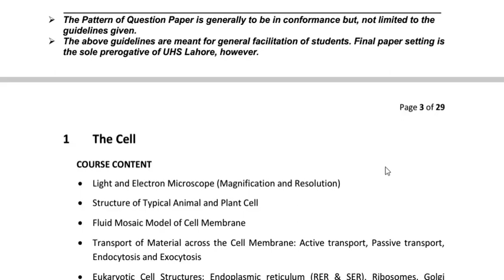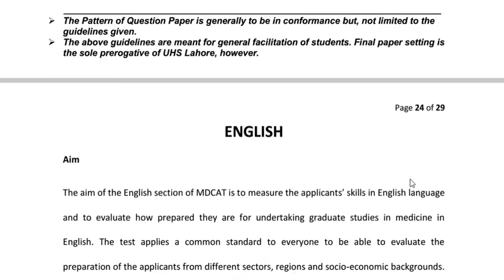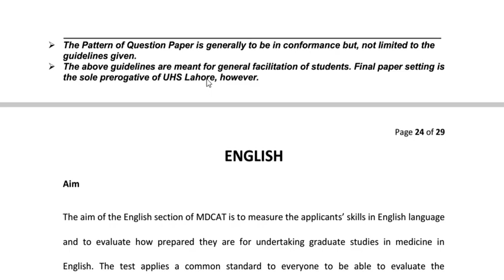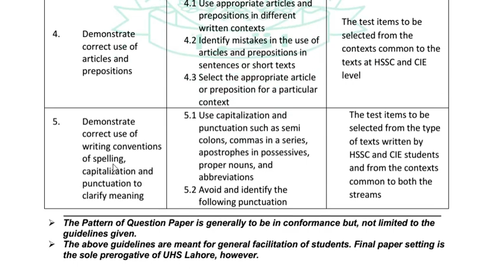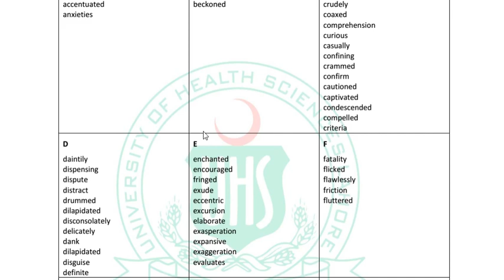Uhs changed MDCAT syllabus 2019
For NUMS MDCAT 2020..GET THE NUMS biology Booklet containing important points from federal A level and uhs..So those students who couldn't not read and understand A level and federal books. The book also include past paper mcqs of NUMS MDCAT 2018 AND 2019..in best quality..which sole hardwork of @Study high.pk.
2-Send the notes fee Rs-300 on the same numbers easypaisa account on name Muhammad Usman
3-inform after sending on what's up-take screenshot or exact time of transaction as proof..yu will receive notes also including past papers on what's up..

Welcome to  @StudyHigh.Pk
The only channel guiding the  students in right way...l
Buy the MDCAT Booklet 2020 by @StudyHigh.Pk
A book containing important point from federal and A levels.. Points that are important and often used in entry test but absent in Punjab and kpk textbooks.. Buy the Booklet in just Rs 250 (this price is for our book in pdf.. after 5 July hardform book will also available in Rs 430 including delivery and printing charges
Process of getting book.
1-Just msg on what's up 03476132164
2-Pay the the cost fee on the easypaisa account of this number on name Ahmed Hussain
3-Msg on what's up after transaction and gmsg yur sender name or transaction id or exact time of sending or account from which yu have sent the cost fee.
4.Yu will receive yur book in pdf on yur what's up (for Rs 250) in max 5 hours..and in hard form book will sent on your address in a day (in Rs 430 including delivery charges) and we will sent the proof that we have posted the book to yu and yu will have to just receive.
@Motivation story special for losers or repeaters Welcome To learn.Pk
Yu can ask any question related to education and admissions by commenting
For getting information in admission in foreign countries what's Up =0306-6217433
like Russia and china.
=Kips MDCAT vocab 2019.

Hope yu best of luck